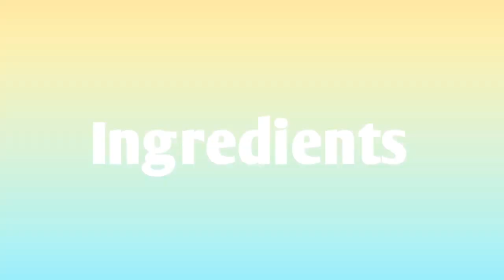Tasty and Healthy, Low Cal Snack for Diabetics||HealthyRecipes||LowCalorieSnack||SnacksforDiabetics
Tasty and Healthy, low calorie snack for diabetics||
Mukhorochok jol khabar Diabetic der jonno||Healthy Recipes ||

Hii friends
Hope u all find it helpful because it's super tasty and easy to make low calorie snack recipe for diabetics...

This is a super yummy and low calorie recipe for diabetics and everyone on a diet plan. It's great for weight loss and keeps away sudden hunger pangs.